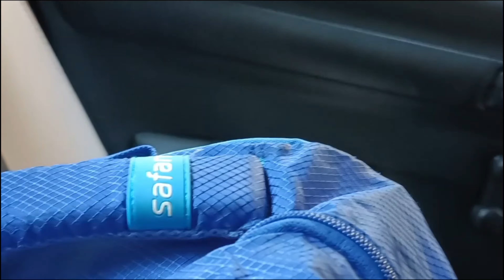Nandi hils ka jungle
my name is Neelam Singh, I live in Prayagraj and love making vlogs, short movie editing, And I love everything and I want to do everything. (Subscribe to my other channel )